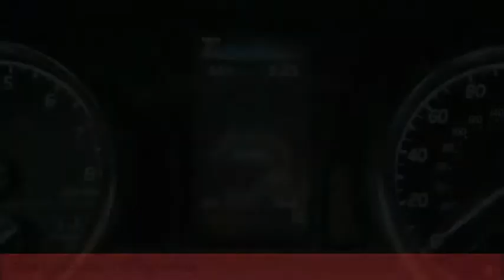2020 Toyota Camry Raynham MA 49802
2020 Toyota Camry SE Nightshade

1154 New State Highway Rte 44

Pick up this Black 2020 Toyota Camry, available today at Route 44 Toyota. This could be the one you've been searching for.